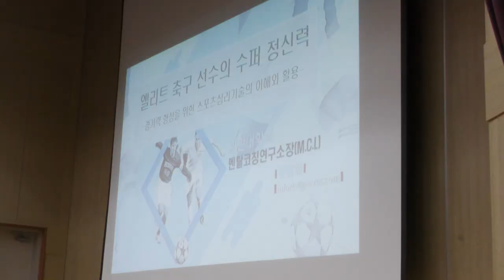2023 초등부 유소녀 동계클리닉 4일차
2023 초등부 유소녀 동계클리닉 4일차